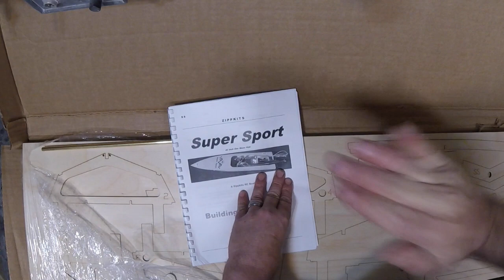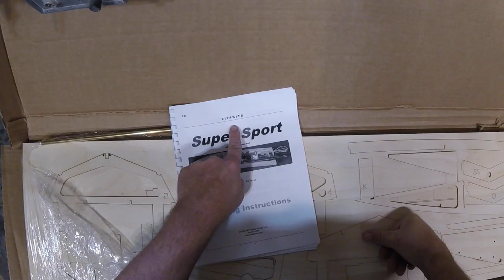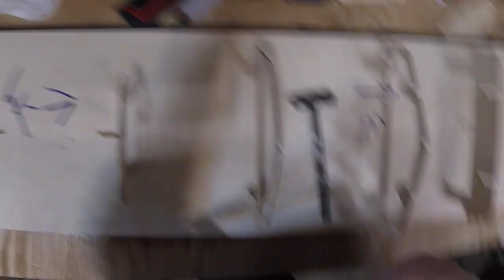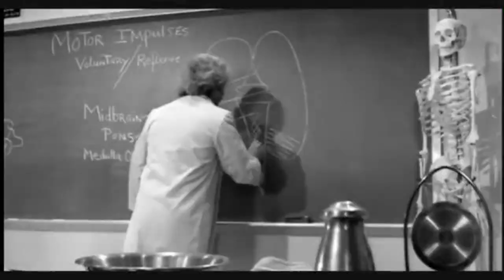ZippKits Super Sprt RC Gas boat build, chapter 1!!!!!!!!!!!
In this first chapter, we go over the jig, bracing, epoxy etc

Join the chat group!  RC Boats and RC anything!
1. Download the "Wire" chat app on your phone (or pc)
2. create account
3. send a new message: @jjrotogeek
We will connect and ill add you!